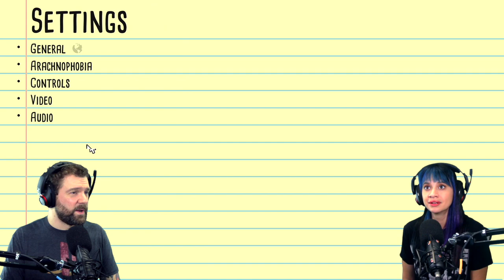KILL IT WITH FIRE